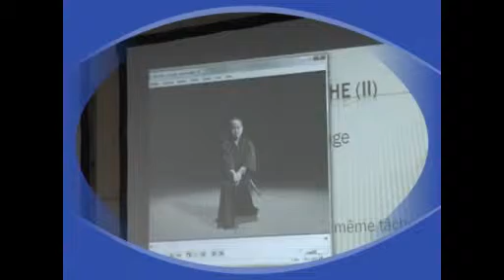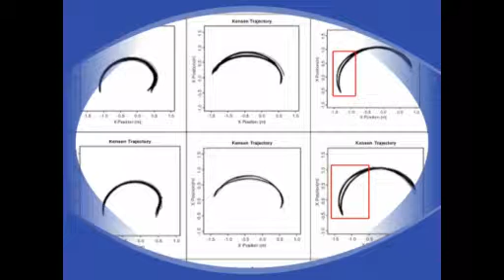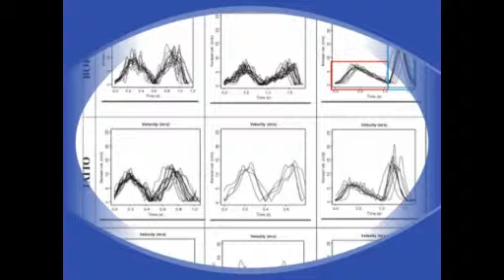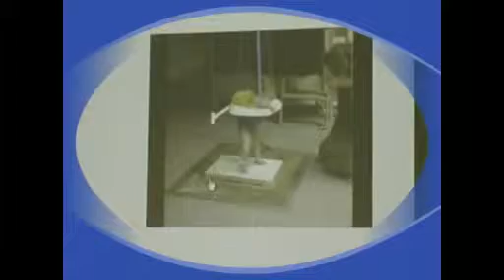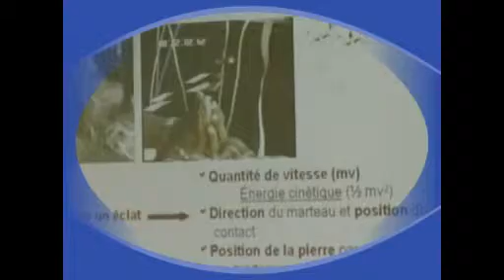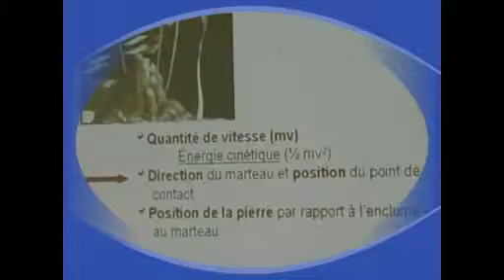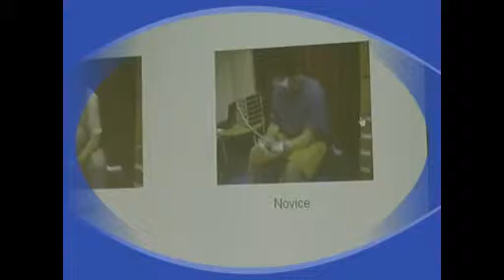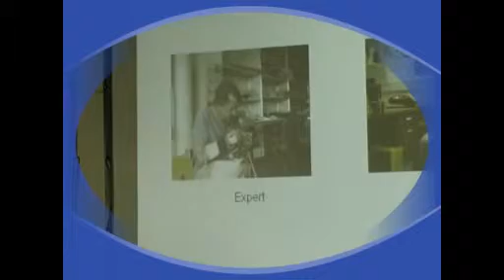Distinction et lien action et mouvement